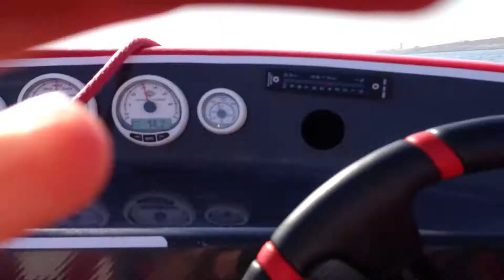SOB am run